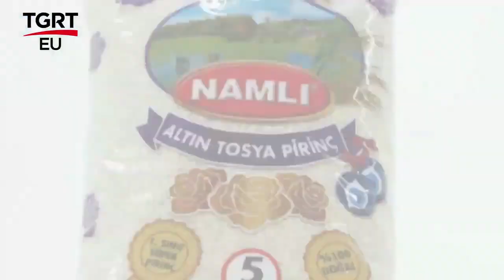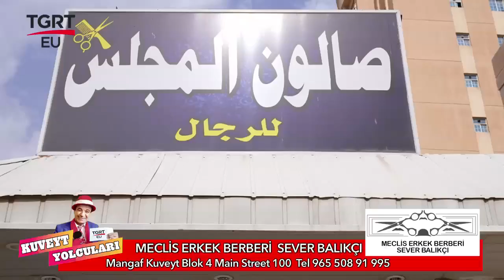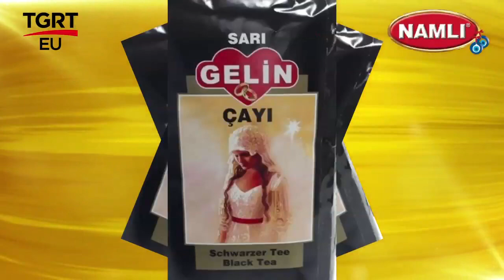Kuveyt Yolcuları - Meclis Erkek Berberi - Sever Balıkçı